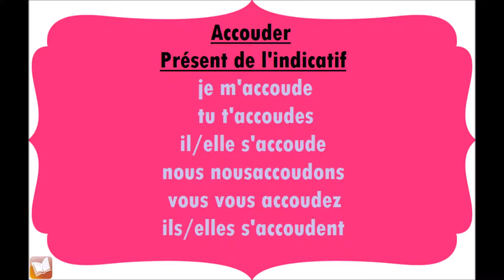Accouder | Présent de l'indicatif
Conjugaison du verbe Accouder, au présent de l'indicatif.
je m'accoude
tu t'accoudes
il/elle s'accoude
nous nousaccoudons
vous vous accoudez
ils/elles s'accoudent